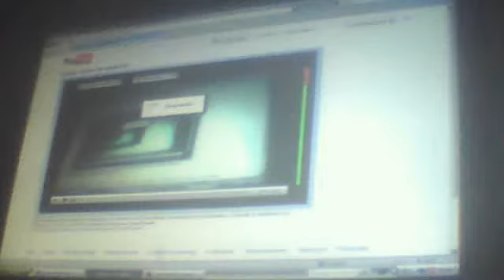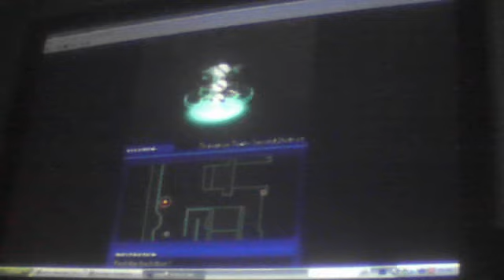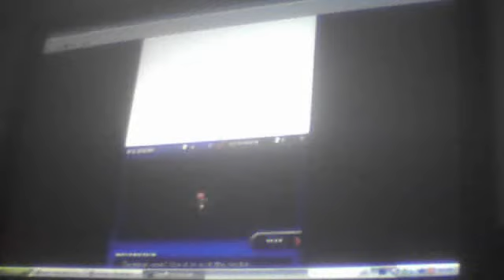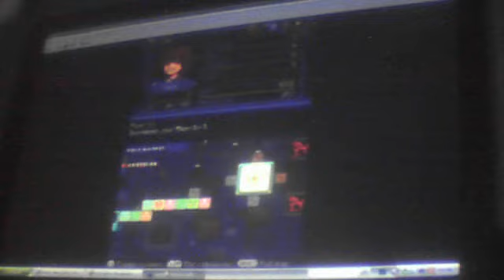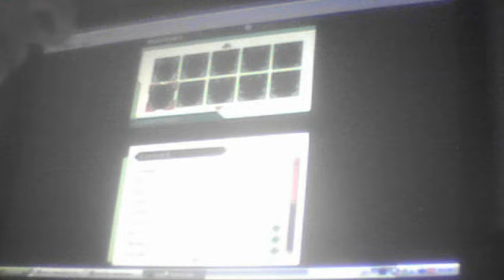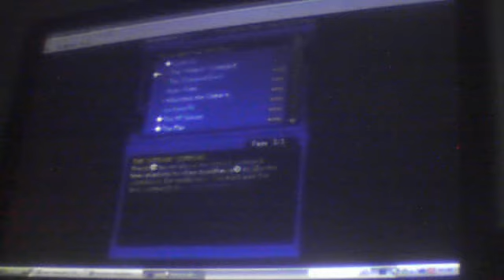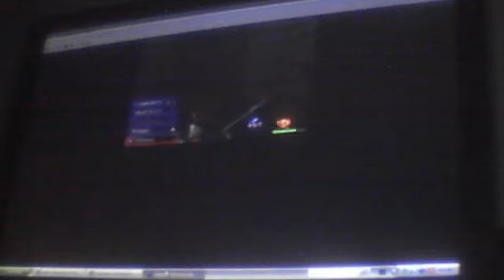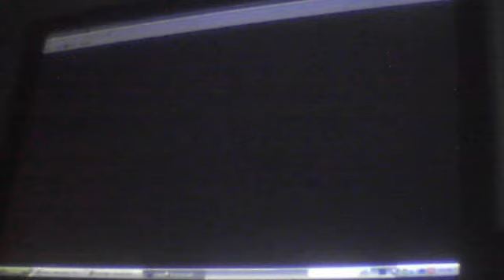kingdom hearts re-coded Parte 6-Data Space reverso em raverse town)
abre-se um novo Data space com blocos mola e blocos fantasmas